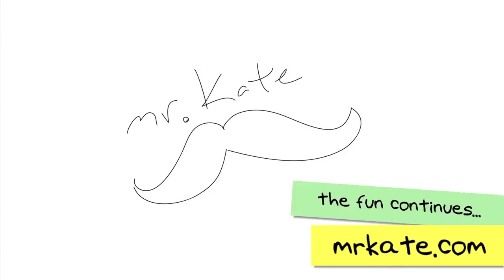Mr. Kate DIY Painted Purse Tutorial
Hand-paint your old or thrifted bag or purse to spruce it up! Mr. Kate shows you how with this fun and easy tutorial. All it takes is acrylic paint, acetone and imagination!